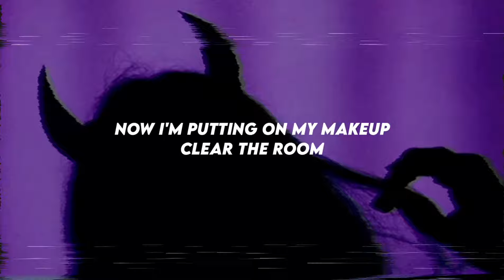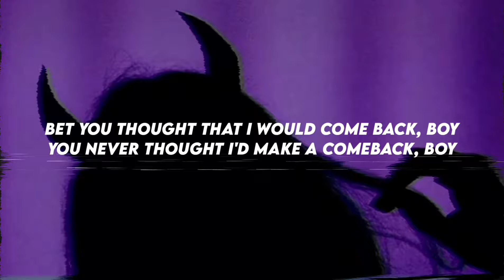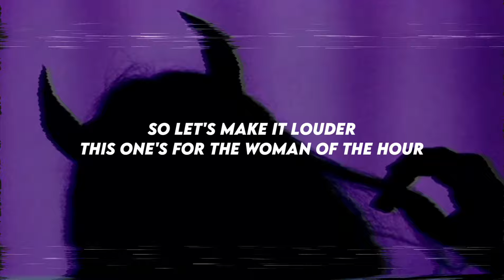Stela Cole - Woman Of The Hour (Lyrics)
🎧Stela Cole - Woman Of The Hour